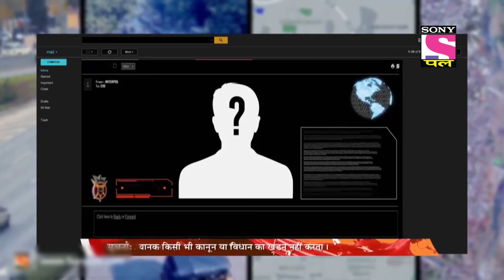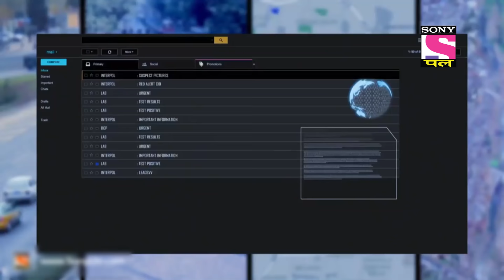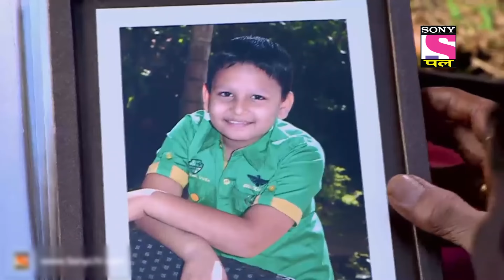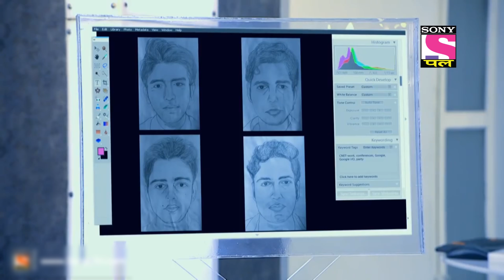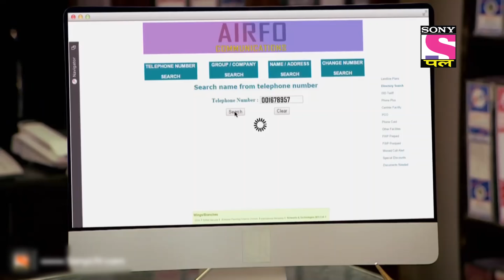Nakul Returns - Part 1 | CID | Best Of CID | Full Episode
Episode 1172: Nakul Returns - Part 1
The city is under a terrorist attack as reported by Interpol and there is chaos in the CID bureau. The prime suspect is ACP's son Nakul. Will CID save the city? Find out in this episode.

About CID:
Today, the first thrilling investigative series on Indian Television is one of the most popular shows on Sony Entertainment Television. Dramatic and absolutely unpredictable, C.I.D. has captivated viewers over the last eleven years and continues to keep audiences glued to their television sets with its thrilling plots and excitement. Also interwoven in its fast-paced plots are the personal challenges that the C.I.D. the team faces non-stop adventure, tremendous pressure, and risk, all in the name of duty. The series consists of hard-core police procedural stories dealing with investigation, detection, and suspense. The protagonists of the serial are an elite group of police officers belonging to the Crime Investigation Department of the police force, led by ACP Pradyuman [played by the dynamic Shivaji Satam]. While the stories are plausible, there is an emphasis on dramatic plotting and technical complexities faced by the police. The plot throws up intriguing twists and turns at every stage to keep the officers on the move as they track criminals, led by the smallest of clues.